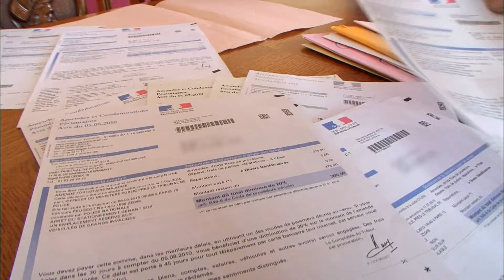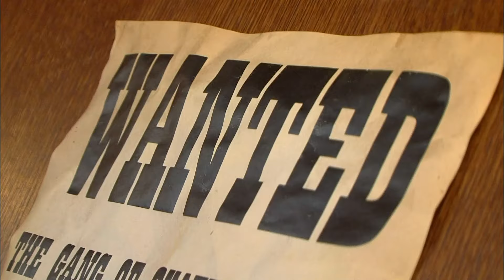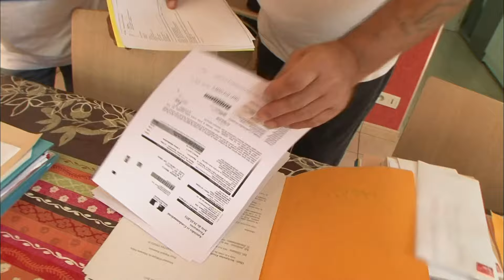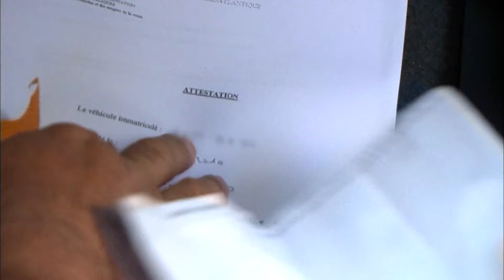Usurpation d'identité : la grande chasse aux escrocs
Christian réalise qu'il a été victime d'un faux lors de la vente de sa voiture, tout comme de nombreux autres. Cette fraude d'usurpation d'identité perturbe la vie quotidienne de nombreuses personnes. Une enquête est nécessaire pour prévenir de telles situations et sécuriser les transactions automobiles.